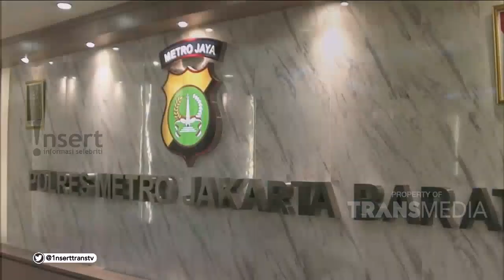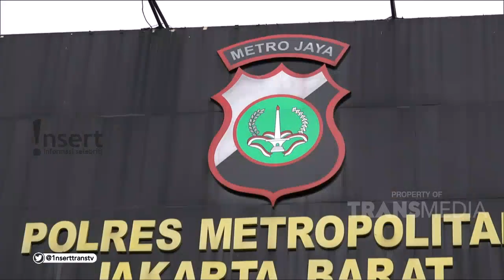NINDY AYUNDA BELUM SIAP DENGAN PENANGKAPAN SUAMINYA | INSERT PAGI (20/1/21)